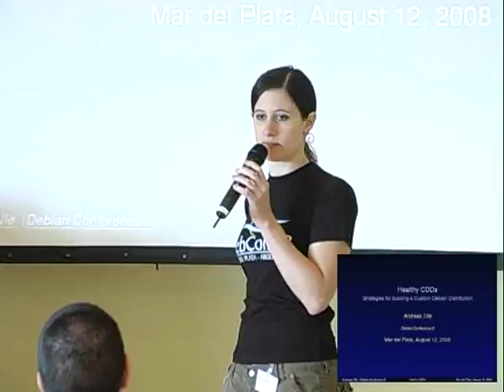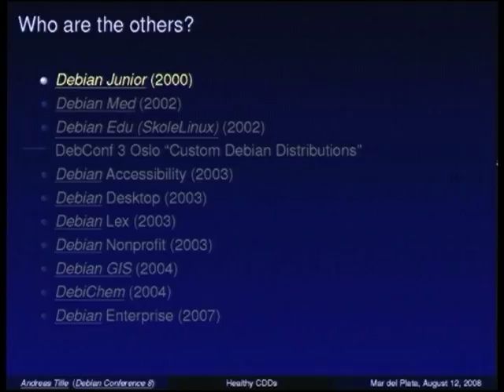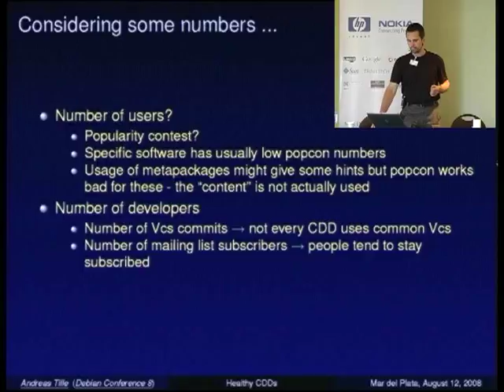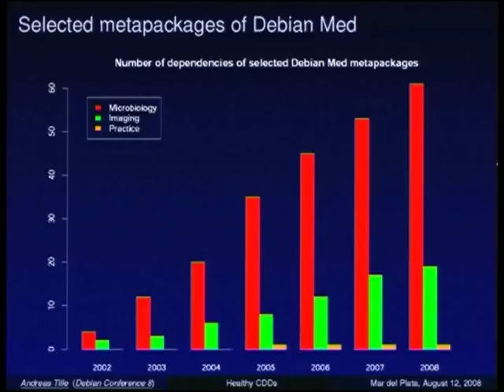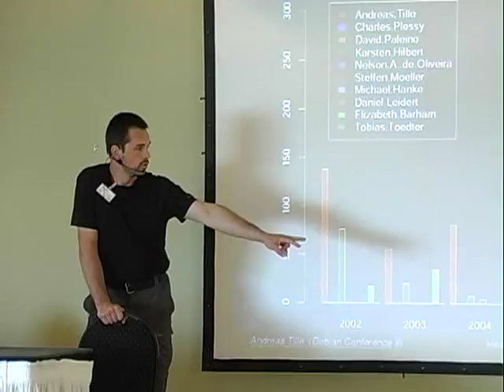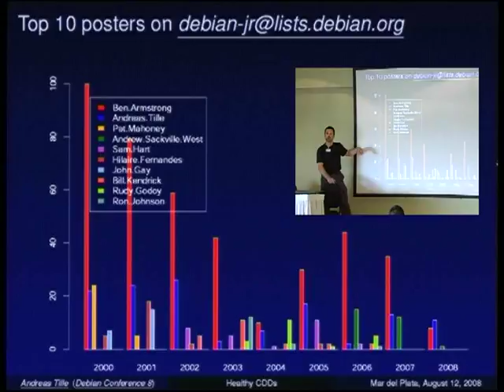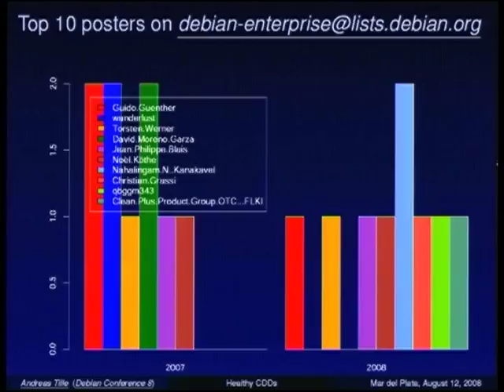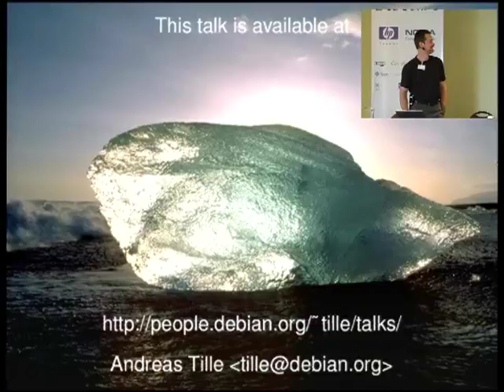Healthy CDDs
Strategies for building a Custom Debian Distribution

The talk will give an overview of the status of the Debian-Med
project and how it could work as an example for other CDDs.  Considering
that specific things about medical software is of quite low interest
for the DebConf audience the main focus of the talk will be the way
from a one-man idea to a fully grown team that is working contiuosely
to enhance Debian for a specific user group.  Experiences are shared
how good tools and reasonable managemend can help to attract people -
users and developers.

The Debian-Med CDD was started in January 2002 and has evolved a lot
since this time.  Debian now becomes the distribution of choice for
people who are working in the field of medicine.  On the one hand this
can be obtained from the increase of pure numbers of packages in the
field of medicine.

On the other hand - which is even more interesting for general Debian
development - a group was formed that has developed a certain way of
cooperation which might serve as an example for other teams.  Debian
knows a lot of technical teams focussing onto technical issues
(pkg-perl, pkg-python, d-i, etc.). An important part of the project is
to involve people who call themselves "pure users" or "non-developers"
(whatever this might mean) as it is done at a certain amount by the
i18n and Debian Edu team.

So this talk is not about boring the audience by mentioning medical
Free Software - it exists at a certain amount out there as other
specific software does as well - but rather how to attract people to a
topic where FLOSS is not common but should.  It will give examples for
our way to advertise Free Software in medicine which is heavily
dominated by proprietary software, which tools we developed inside the
CDD framework to be always up to date with our web pages that are
intended to attract users to Debian and last but not least the lessons
we have learned in the project that might be of high interest for
other CDDs (or potential CDDs).  Examples are given for project
management, attracting people by working techniques and making sure
that medical software finds a good home in Debian.

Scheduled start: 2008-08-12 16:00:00